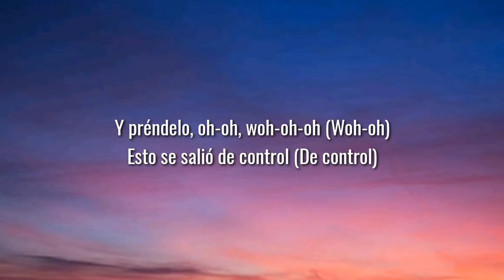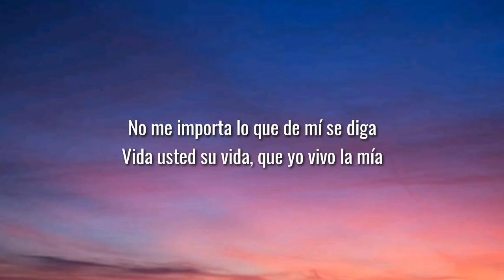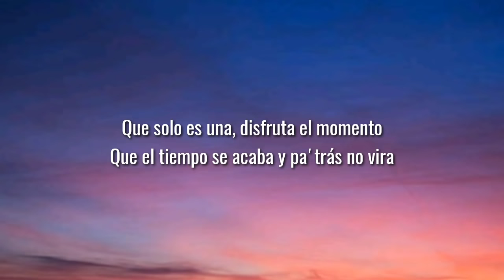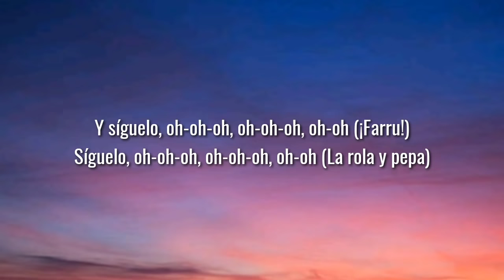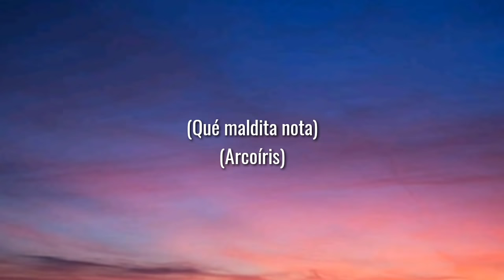Farruko Pepas (Letra /Lyrics)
not copyright infrengiment intended todos los derechos para el author de la cancion video o foto , para la compañia de marketing y para el canal de youtube de  Unico music